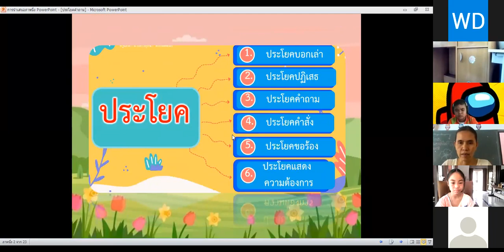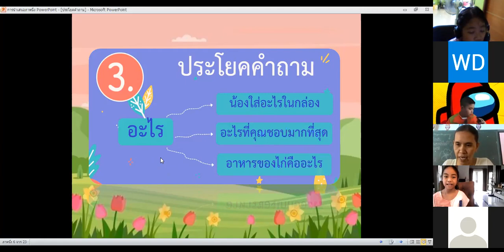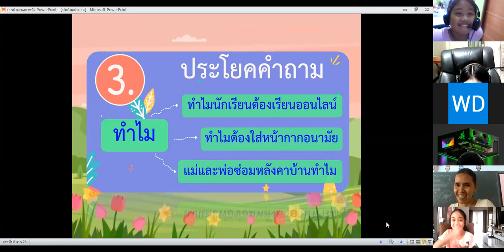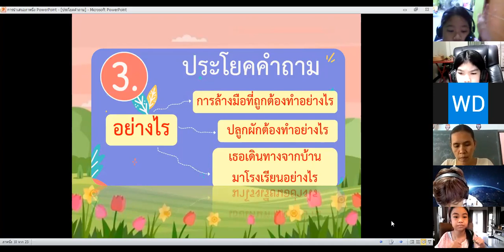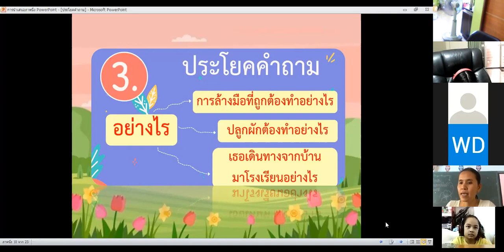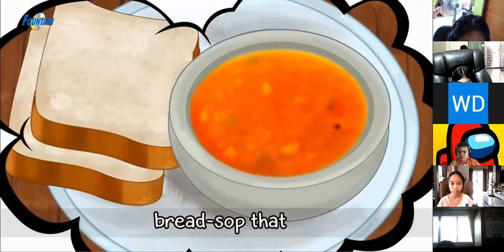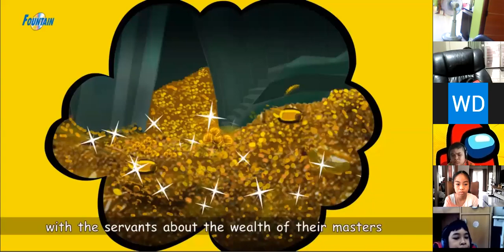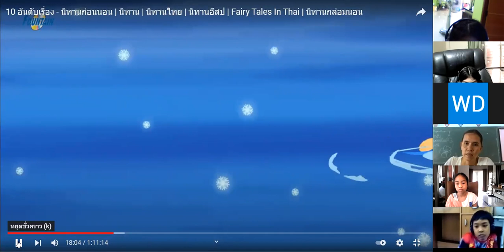VDO เรียนย้อนหลัง วิชา ภาษาไทย ป4 วันที่ 10 มกราคม 2565